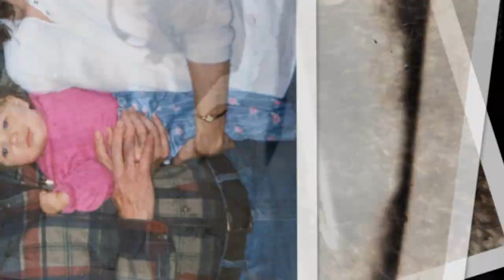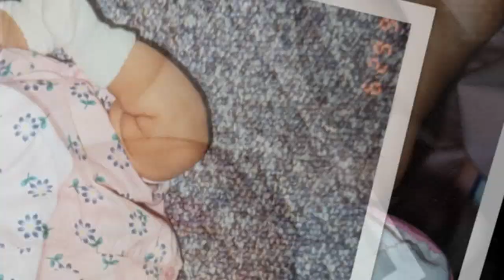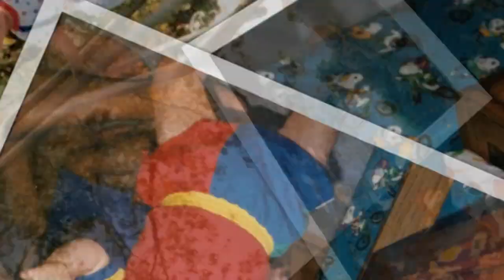The Baby Springman Slideshow